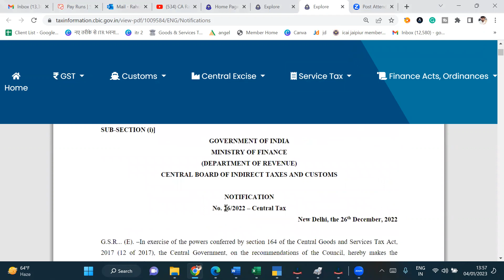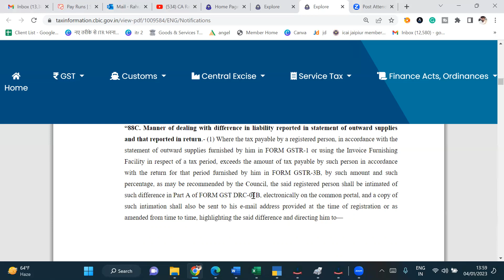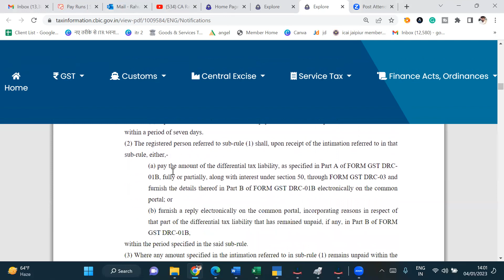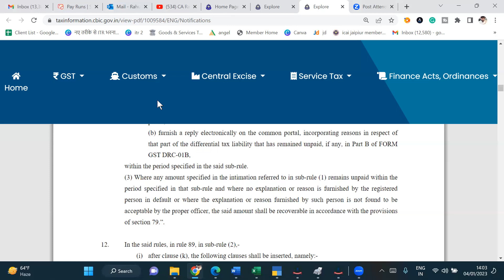GST notice reply in DRC 01B | Difference in GSTR 1 & 3B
Departmental notice in case of difference in gstr 1 and gstr 3b